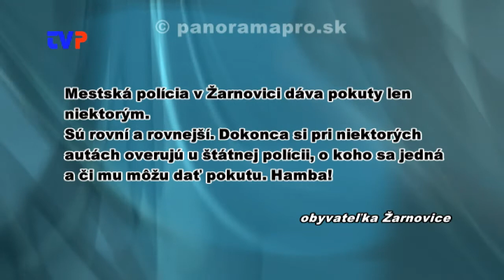Rovnaký meter na všetkých?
Rozhovor s náčelníkom MsP v Žarnovici.